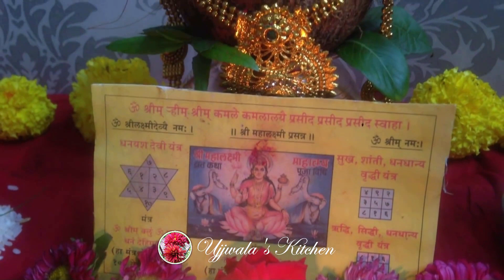उद्यापनाच्या साहित्याचे काय करावे ? मार्गशीर्ष गुरुवार उद्यापन साहित्य Margashirsha Guruvar Udyapan